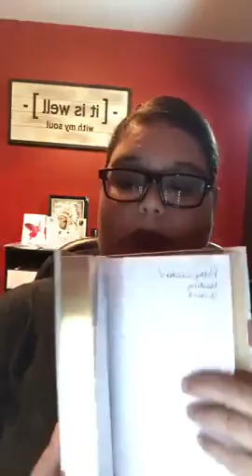Limelight By Alcone Brighter Together